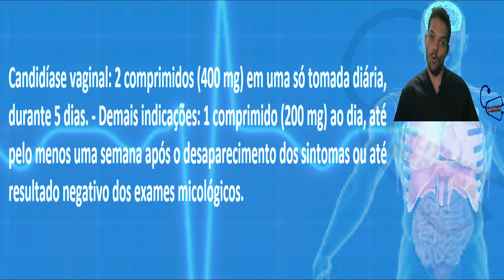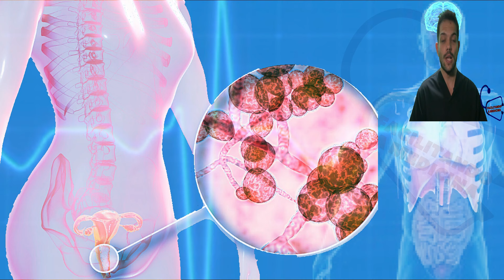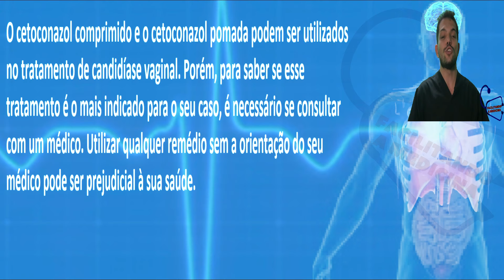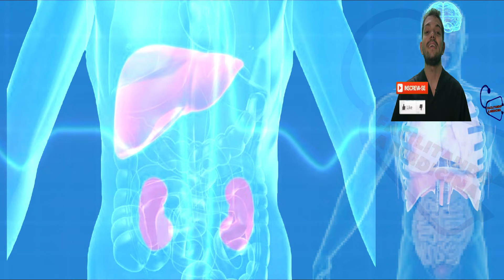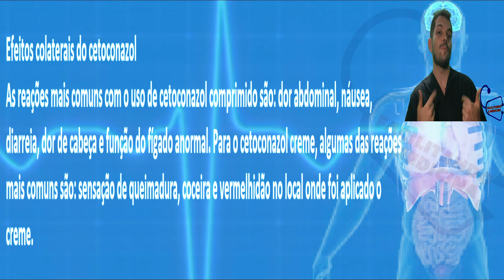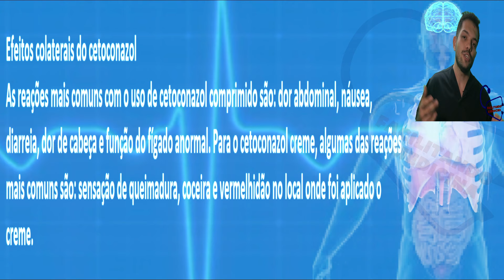CETOCONAZOL - PARA QUE SERVE, COMO TOMAR, COMO FUNCIONA, EFEITOS COLATERAIS - FARMACOLOGIA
ou

00fe80f9-788d-4bbc-a35d-e59d863885a7

Para que serve Cetoconazol? O cetoconazol em comprimido serve para infecções graves que acometem a pele, como micose do couro cabeludo, candidíase mucocutânea crônica e foliculite causada pelo fungo Malassezia. O cetoconazol em creme, é indicado para frieira, micoses de pele e micose de praia (pano branco).
Como tomar cetoconazol para fungos?
Um comprimido (200 mg) uma vez ao dia, junto com uma refeição. Quando a resposta clínica for insuficiente, seu médico poderá aumentar a dose de cetoconazol para 2 comprimidos (400 mg), sempre uma vez ao dia.
Cetoconazol comprimidos inibe a biossíntese do ergosterol no fungo e altera a composição de outros componentes lipídicos na membrana. O tempo estimado para se obter a resposta inicial do tratamento de micose do couro cabeludo, candidíase mucocutânea crônica e foliculite por Malassezia é de uma semana.